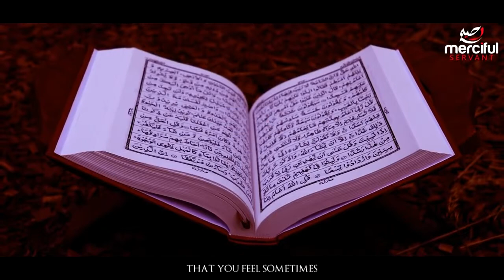THE WORLD CHANGES EVERY RAMADAN